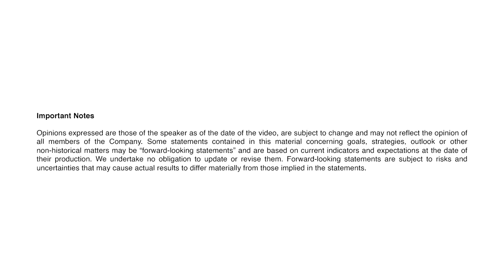WP Advisor Connect - Video 02: Lesson Learned from COVID-19 and the Fund Experience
What are the lessons learned from COVID-19 and the Next Edge Private Debt Fund experience? Rob Anton, Managing Director at Next Edge Capital, speaks about Private Debt at Wealth Professional Advisor Connect. Watch now the video segment to learn more.

To learn more about Next Edge Capital Private Debt Fund,